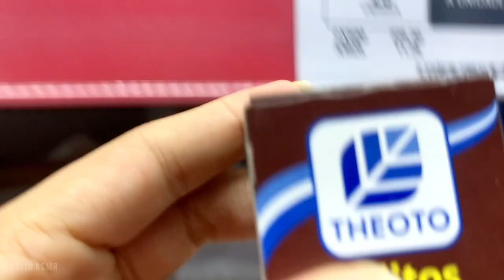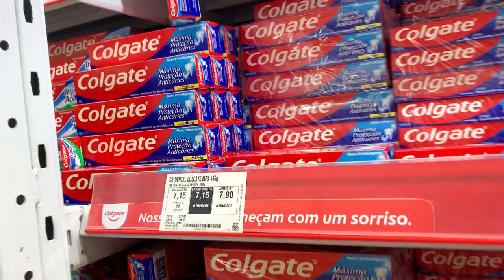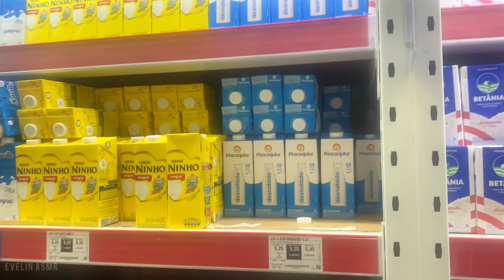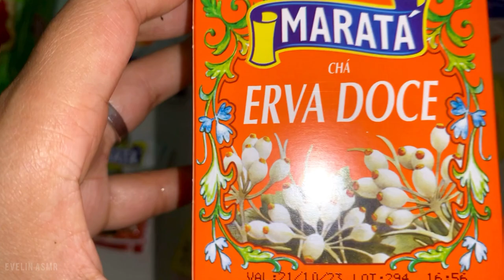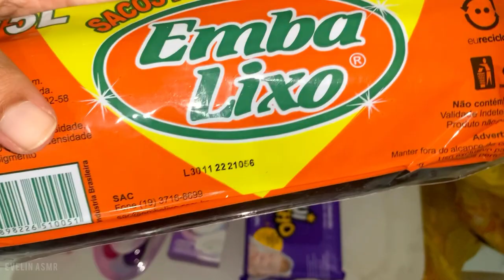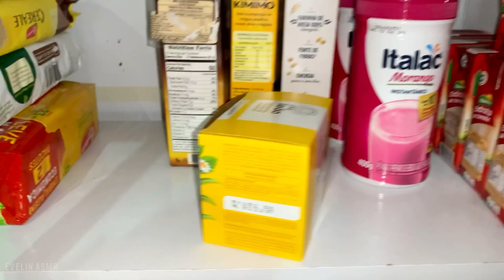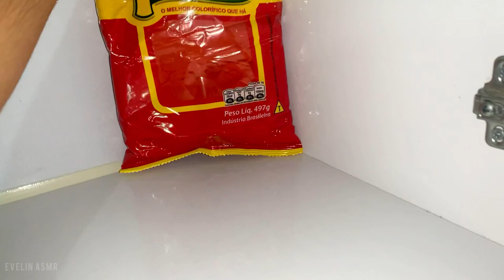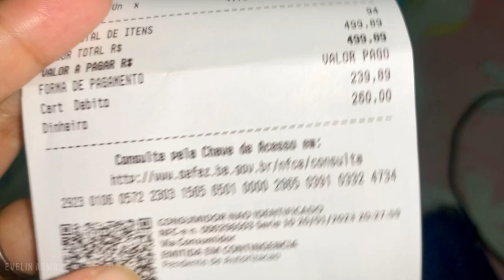ASMR VLOG DE MERCADO/ SOM CASEIRINHO (COM ARRUMAÇÃO DE ARMÁRIO).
Vídeo toda Segunda, Quarta e Sexta.